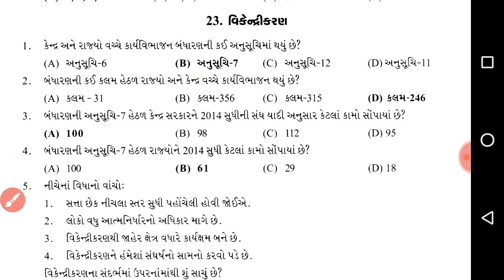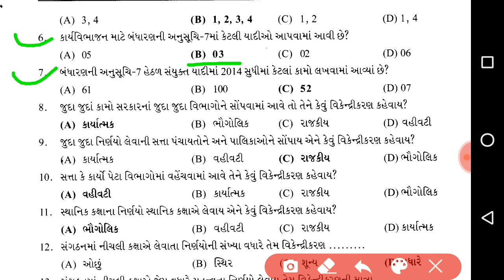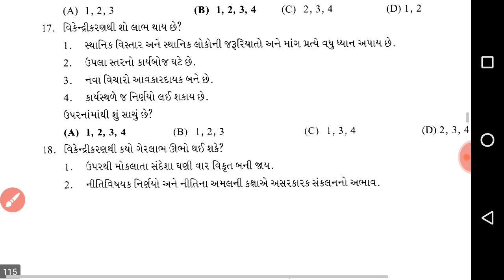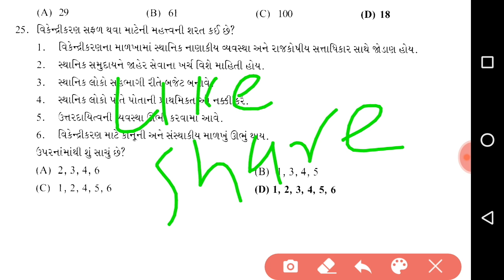જાહેર વહીવટ ના Most IMP 50 પ્રશ્નો - ભાગ 10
1) જાહેર વહીવટ ના 50 પ્રશ્નો
2) Most Imp 50 જાહેર વહીવટ પ્રશ્નો
3) જાહેર વહીવટ ના MCQ
4) જાહેર વહીવટ ના મોડલ પેપર
5) જાહેર વહીવટ પેપર PDF
6) જાહેર વહીવટ ભાગ સિરીઝ
7) જાહેર વહીવટ ના મહત્વ ના પ્રશ્નો